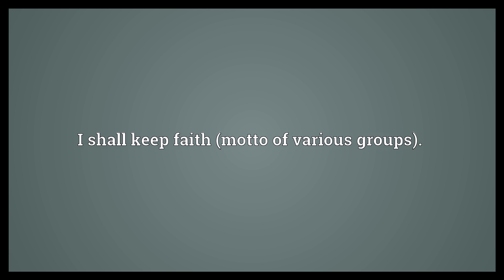Servabo fidem Meaning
Video shows what servabo fidem means. I shall keep faith (motto of various groups)..  Servabo fidem Meaning. How to pronounce, definition audio dictionary. How to say servabo fidem. Powered by MaryTTS, Wiktionary